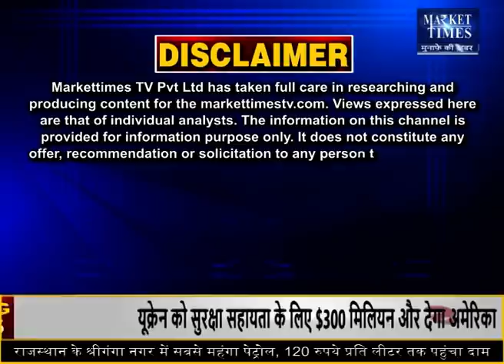अगले सप्ताह इन कृषि फसलों में बनेगी जबरदस्त तेजी ! Market Times TV